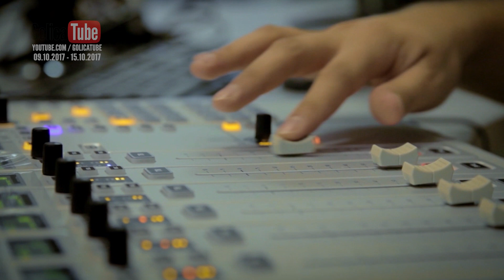GolicaTube Lestvica 107